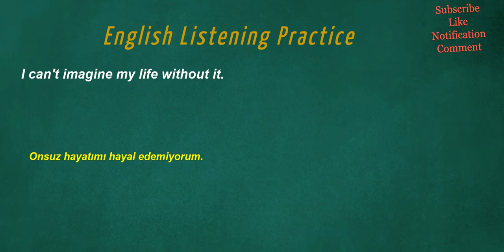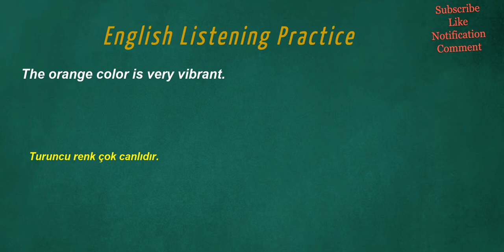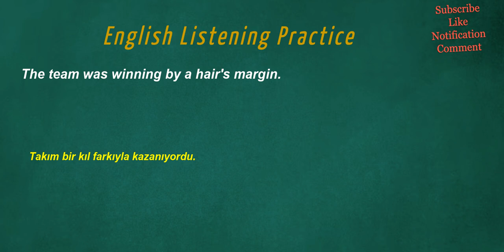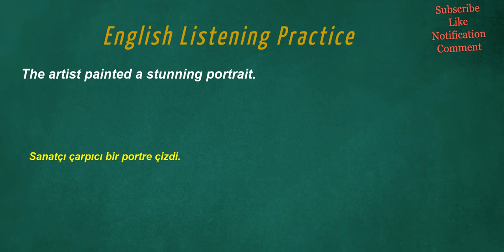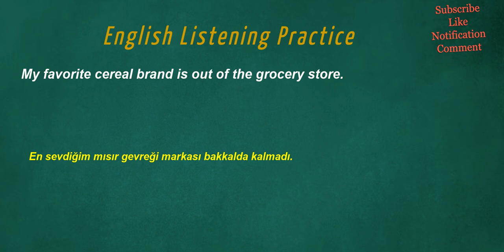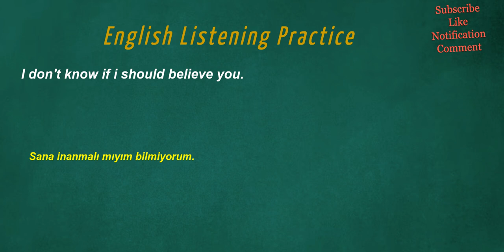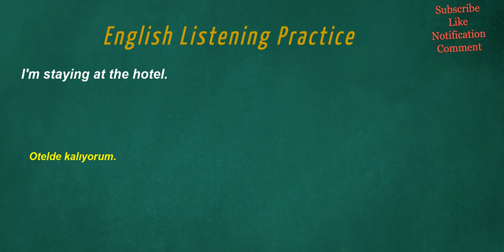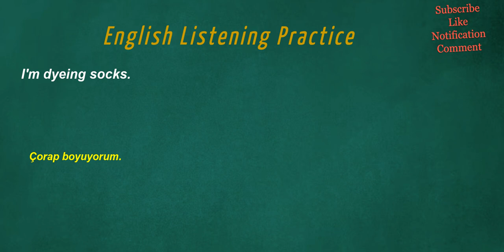İngilizce Türkçe Çeviri | 2 ay içinde kelime öğrenme problemininizi çözmek için ingilizce cümleler